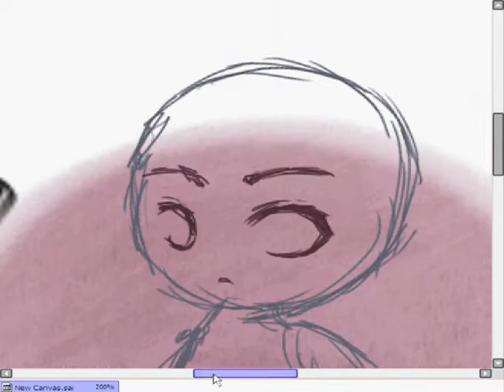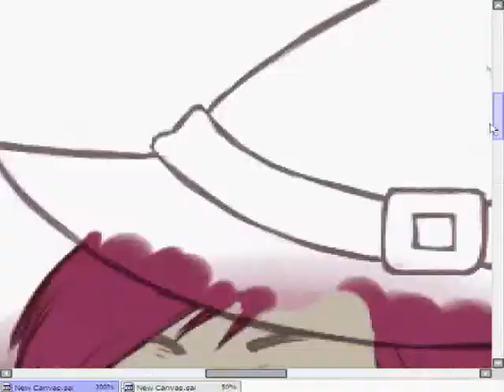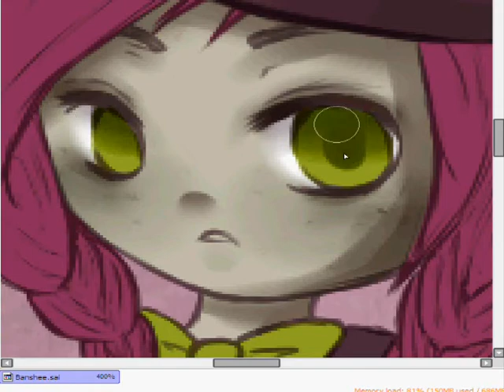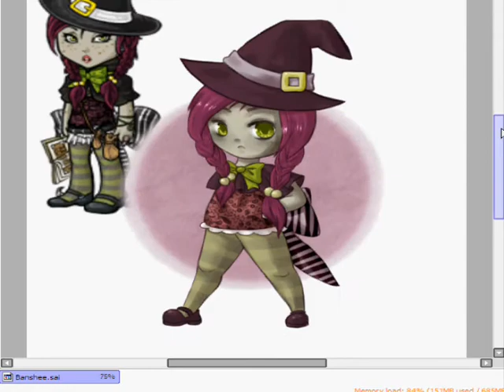Banshee-Speedpainting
For Banshee on Subeta. One of my rarely given cheebs. xD

Done in Paint Tool SAI in 2 and a half hours.